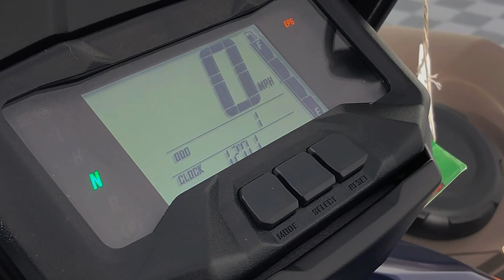2023 Yamaha Grizzly 700 SE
Please visit Team Winnebagoland LINK to view this TITLE for sale near Oshkosh, Wisconsin.

Stock #: 45797